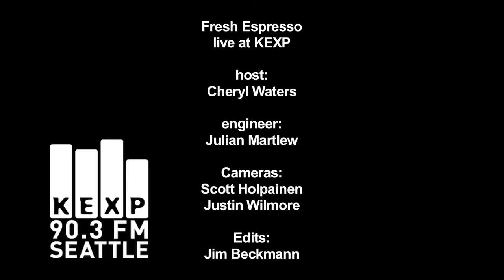Fresh Espresso - Something New (Live on KEXP)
Fresh Espresso perform "Something New" live in the KEXP studio. Recorded 8/4/09.